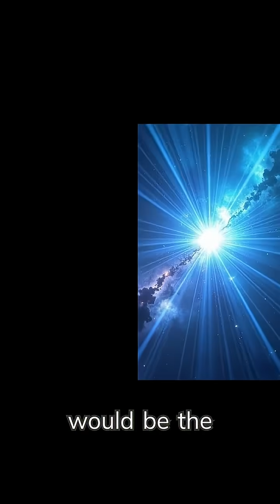The Star That Remembered Us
Looking up at the night sky isn't just stargazing—it's time travel. That star 25 light-years away? Its light is showing you the past, from when you were still in elementary school. Each star has its own personality too: red dwarfs are the quiet introverts burning slowly for trillions of years, while blue giants are the dramatic rock stars that burn bright and die young in just a few million years. But here's the mind-blowing part—when those massive stars explode as supernovae, they create the heavy elements that make up everything around us. The iron in your blood, calcium in your teeth, and gold in jewelry all came from the violent death of ancient stars. You're not just metaphorically made of stardust—you literally are the ashes of stars, walking around and experiencing the very cosmos you're built from. Next time you look up, remember you're not just looking at space, you're looking at your own family tree.